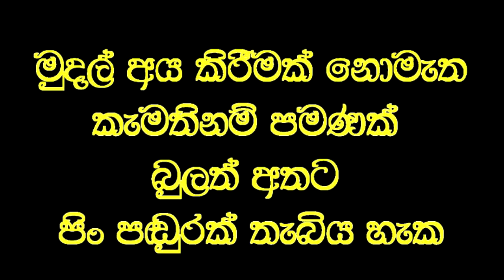විනාඩි තුනකින් දහදෙනෙකුට පැහැදිලි පෙනීම දුන් ඇස් වෙදකම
Social service
කන්නාඩි දමන්නේ නැතිව පොත පත අකුරු කියවීමට බැරි දහදෙනෙකුට විනාඩි තුනකින් පැහැදිලි පෙනීම ලබාදුන් වෙදමහතාගේ වික්‍රමය.
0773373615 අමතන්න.